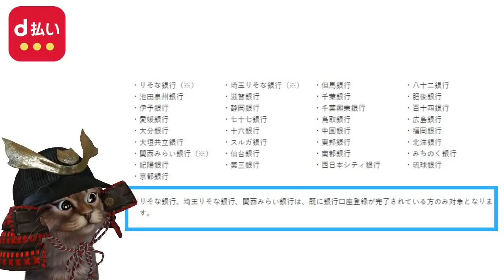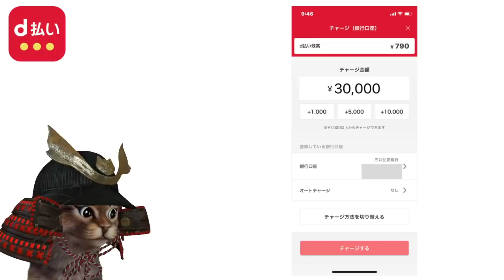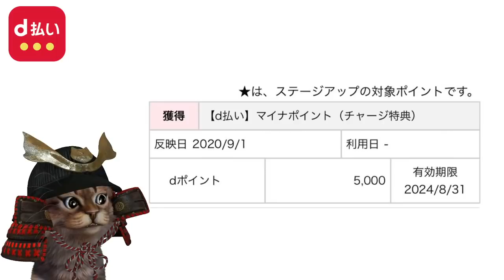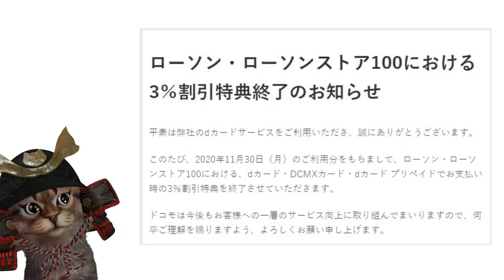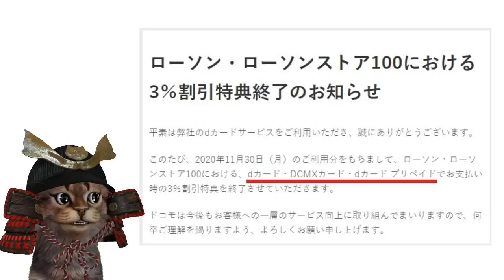d払い銀行口座チャージで1000dポイント！マイナポイントと組み合わせて最大8500円も可能です【マイナンバーカード】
【PR】 ☆d払いのインストールがまだの方

動画もくじ
00:00 オープニング
00:24  d払い銀行チャージで1000ポイント
03:54  マイナポイント×d払い
06:30  d払いへ30,000円チャージ

～過去のマイナポイント解説動画～

使用機材
マイク：Rode NT1A
キャプチャーボード：I-O DATA GV-USB3
オーディオインターフェース：YAMAHA AG03